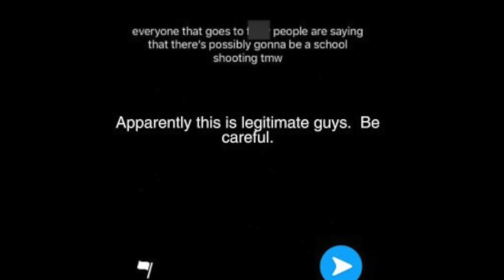Safety Message to Students